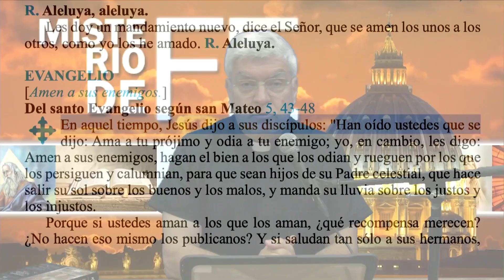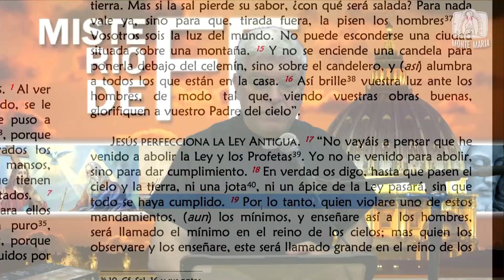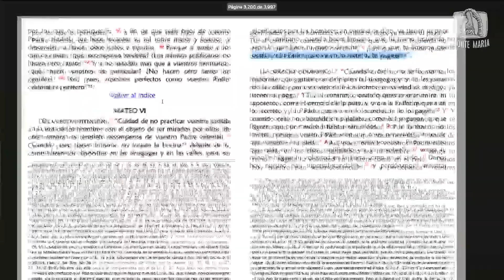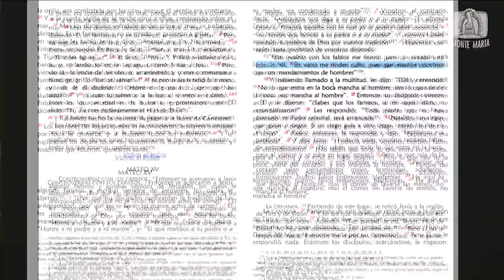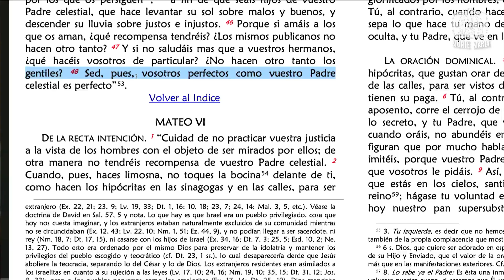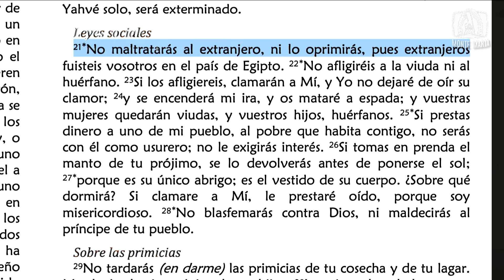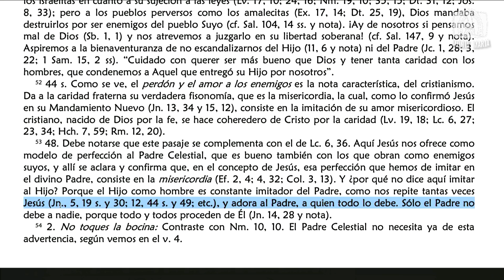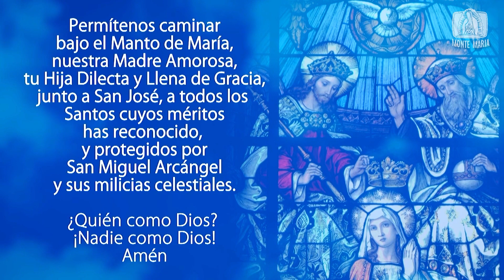Lectio Divina│San Mateo: 5, 43-48│Padre Jorge Zárraga MJM.